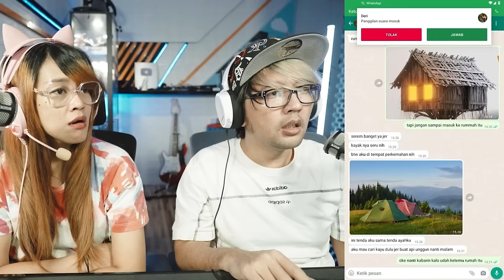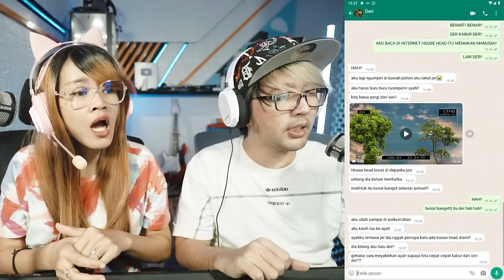BANG CUPU KISAH AYAH DAN ANAK INI HILANG KARENA BERTEMU HOUSE HEAD?!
🎥Tentang Video:

*Kisah di video ini merupakan fiksi untuk menghibur. Kesamaan kejadian, nama, tempat, hanya kebetulan